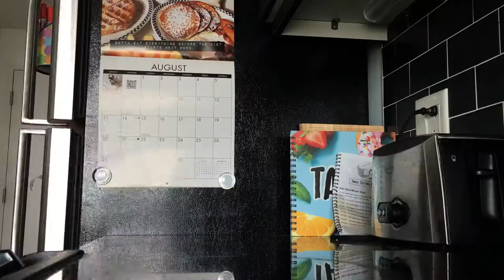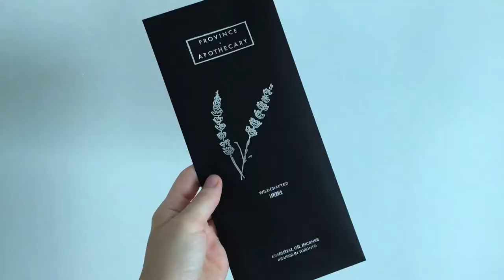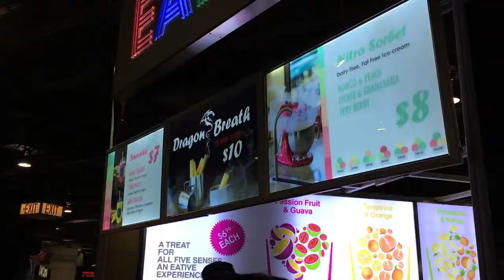GRUMBLES, GANDERING & GOOD TIMES AT THE CNE | Peaceful Vlog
Late video but hey, it's the long weekend! Last week we went to the Toronto Pug Grumble, explored (gandered) around our neighbourhood & attended the CNE!